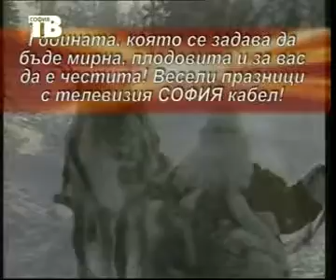Веселин Маринов - Нощна приказка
"...да се ражда трудът ни във капчица пот..."